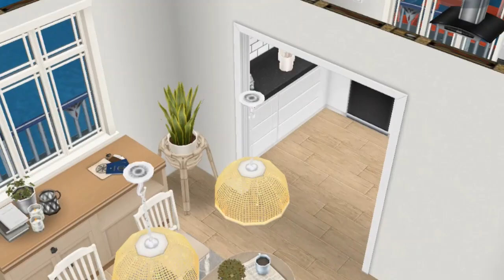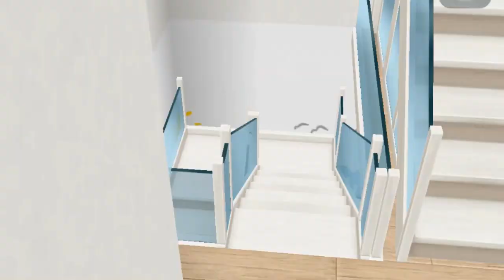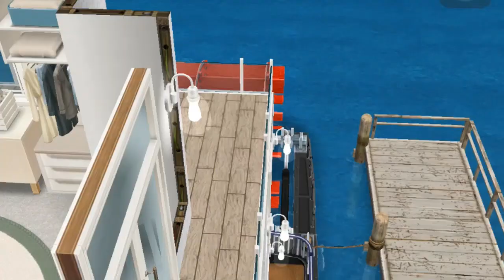DAZZLING HOUSEBOAT || Speed Build || Sims Freeplay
Hey Simmers!

This boathouse tour was 100% originally designed by me. I hope you like and enjoy it.

This channel is dedicated to:
🏡Create
🏚Speed Build
🏘House Tour